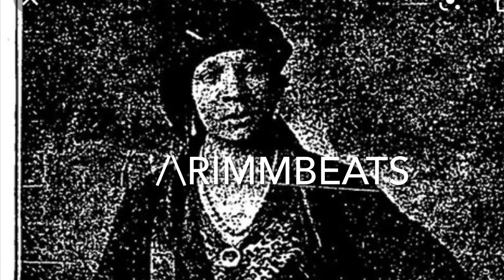Lil Grimm Jcole beats grind